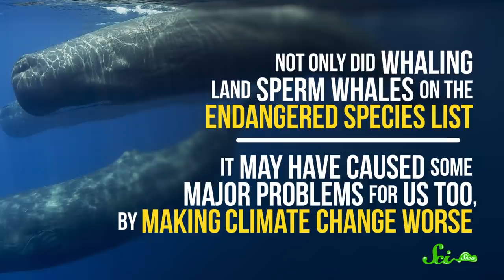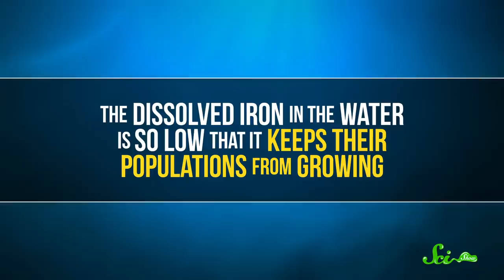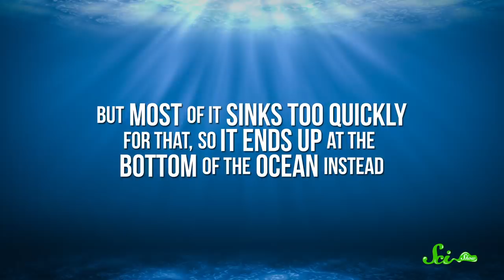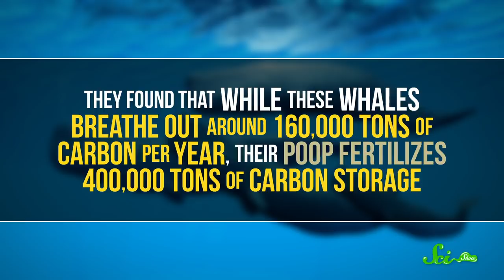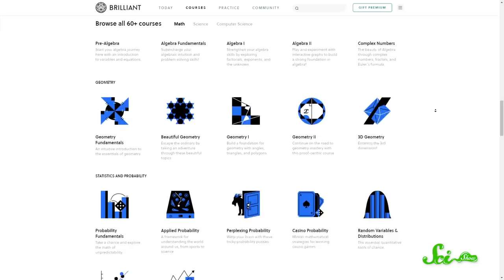Whale Poop Helps Cool Our Planet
You might not think of a sea creature as helpful in the prevention of climate change, but sperm whales have been doing their part to cool the planet by doing what most animals do best: pooping.